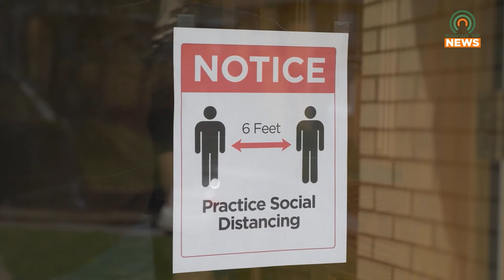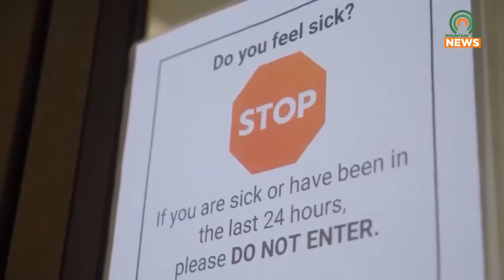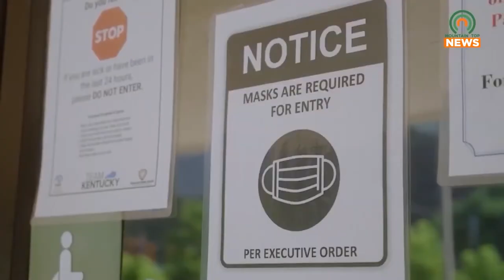COVID-19 Vaccine for Six-Month Old Children Available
As COVID-19 cases steady in Pike County, a vaccine is now available for children six-months and older.